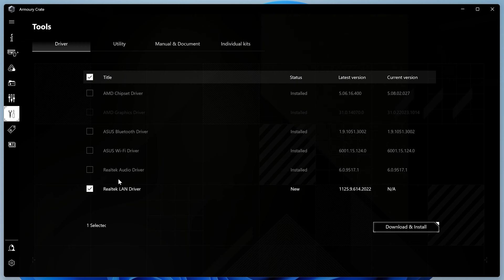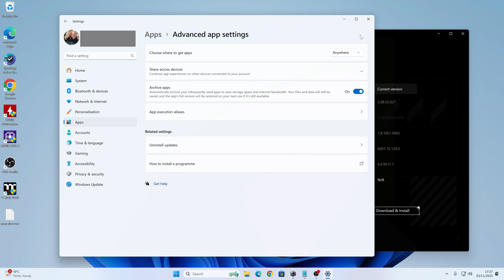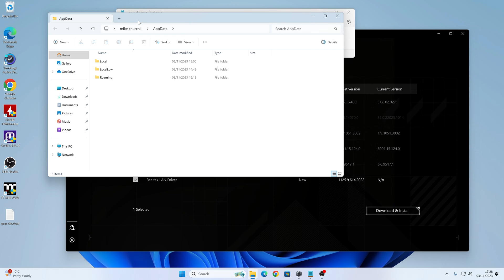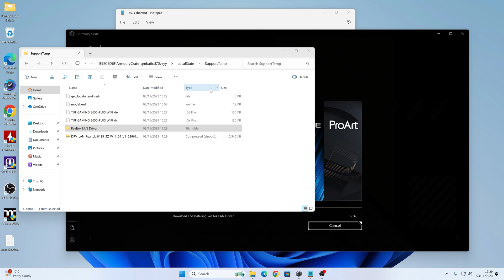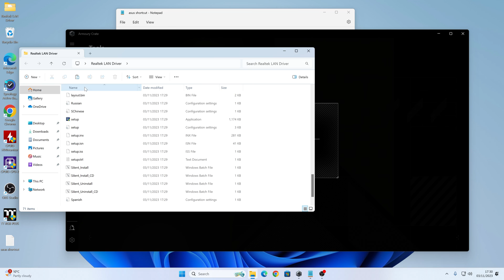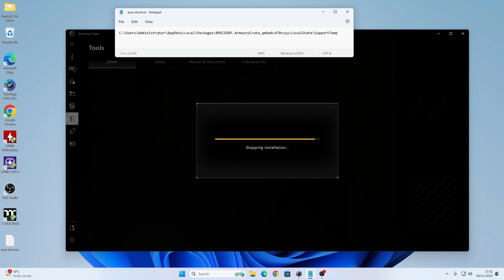How To Fix ASUS Armoury Crate Driver App Installer Stuck At 55%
ASUS Armoury crate sometimes gets stuck installing driver, utilities or patches. It could be any percentage, but most likely 55%
If this is happening to you, it could be the Windows Apps / Advanced apps setting needs changing to allow external downloads, If you got Armoury crate from the Windows Store this is very likely.

If that doesn't work, you can extract the driver downloads from a special folder location.
Folder location
C:\Users\Administrator\AppData\Local\Packages\B9ECED6F.ArmouryCrate_qmba6cd70vzyy\LocalState\SupportTemp

Copy the drivers to the desktop (or somewhere else if you like) and then you can exit out of Armoury Crate and install the drivers manually using the asussetup or other setup files.